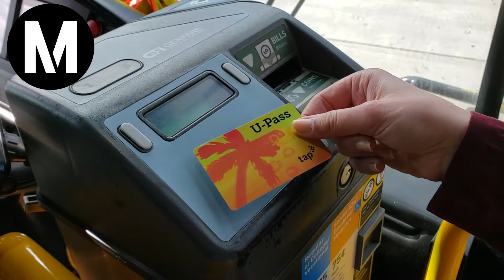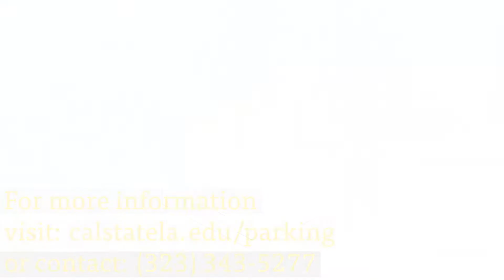Commuting to Cal State LA!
Cal State LA is focused on making your commute to campus easier. Parking and Transportation offers multiple services and programs for commuting alternatives that appeal to every commuter. Visit calstatela.edu/parking to learn more about all the benefits and programs that are available to you.